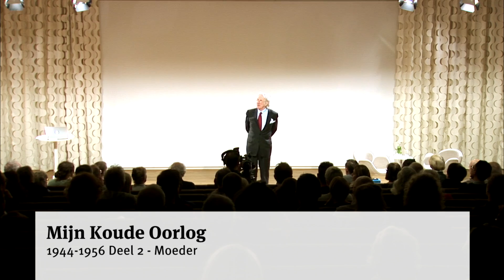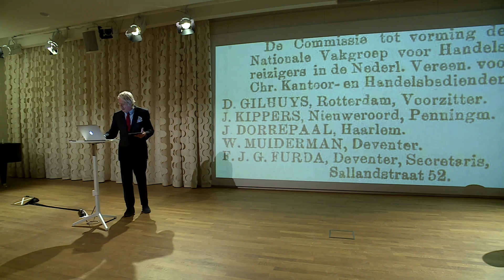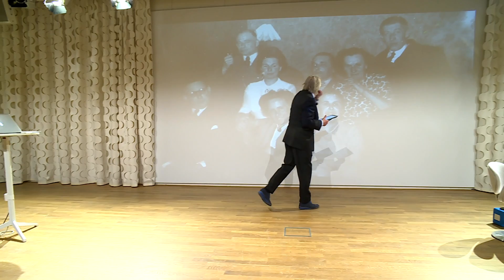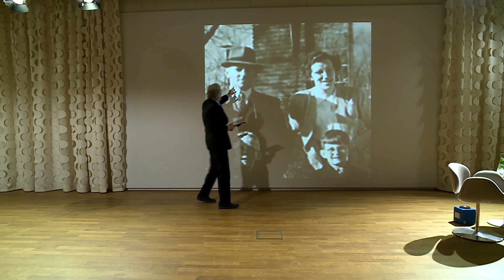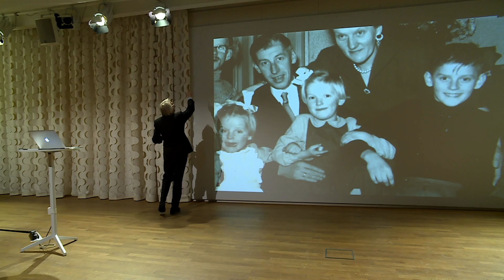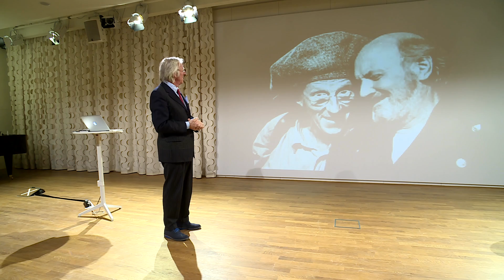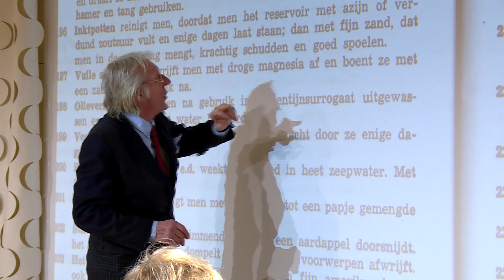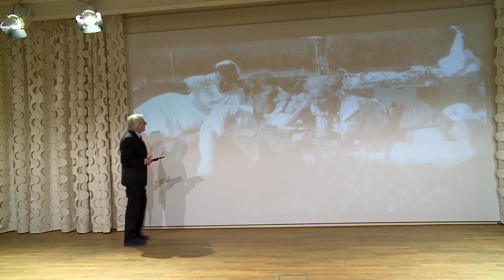2016 - Freek de Leek - Mijn Koude Oorlog - Afl. 2 - Moeder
Freek de Jonge gaat vanuit de geesteswetenschappen samen met andere disciplines op zoek naar antwoorden op grote vraagstukken.

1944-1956 Van D-Day tot de Hongaarse Opstand

De eerste twaalf jaar van mijn leven mocht ik kind zijn in een beschermde omgeving. Het verhaal van mijn vader en mijn moeder schetst daar de achtergrond van. De boze gebeurtenis van buitenaf die een beginnend bewustzijn veroorzaakte was De Ramp in 1953. 31 december 1956 mocht ik naar Wim Kan luisteren en zag mijn vader lachen.
Waarom? Want zo leuk leek het allemaal niet wat er gebeurde.